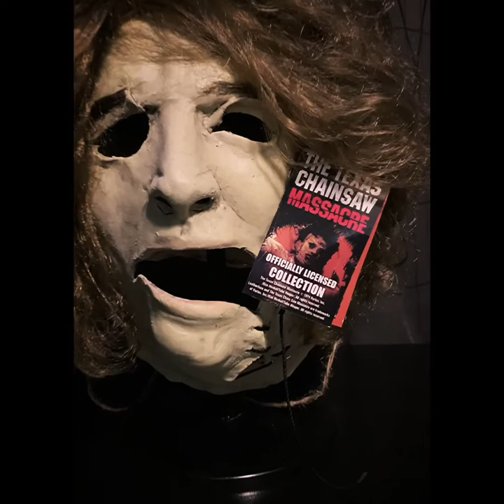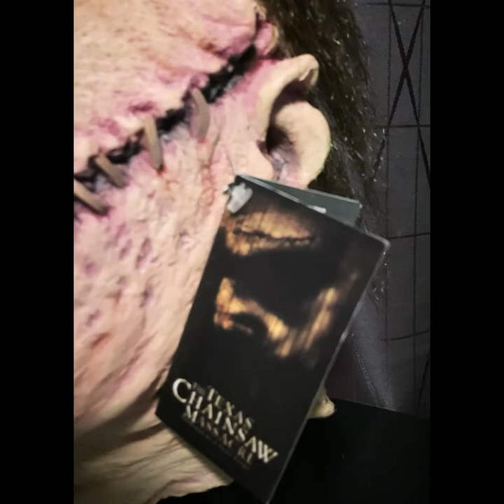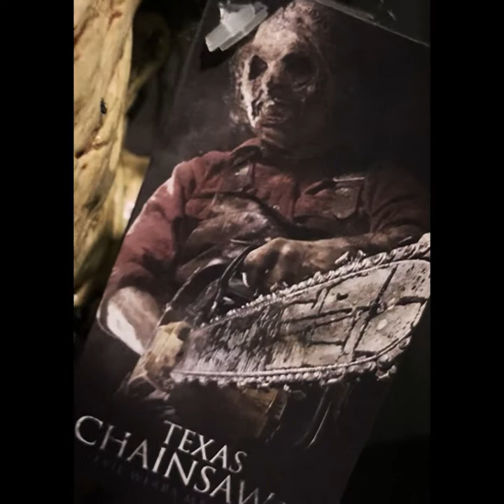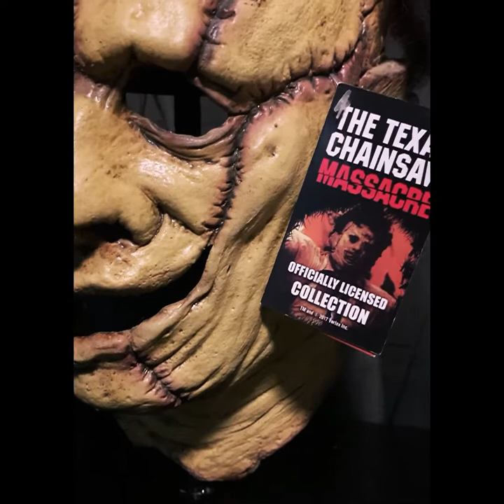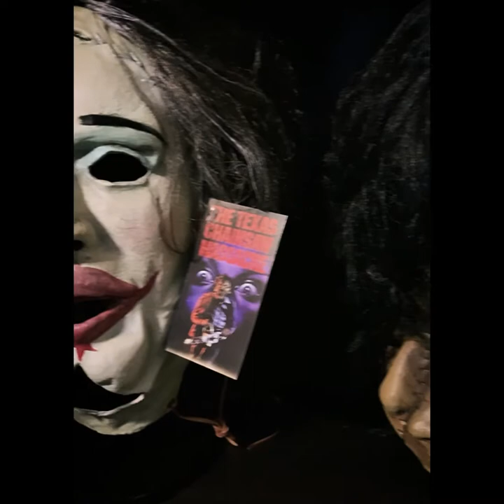Leatherface Mask Collection - The Texas Chainsaw Massacre